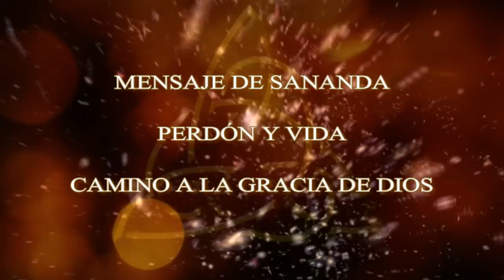MENSAJE de SANANDA – PERDÓN y VIDA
Saludos:

Yo Soy el perdón y la vida, fue y es mi Misión, desde el momento que pisé la Tierra.
• A través de mi perdón, recobré mi vida y lo mismo se aplica a ustedes, a todos mis hermanos y hermanas.
• Con tu perdón, es que recuperas el verdadero significado de tu vida.
• Un significado que consiste en el Amor que cubre a todo y a todos.
• En la Vida Eterna, sólo existe el Amor y nada más puede vivir a su lado.
• Todas las ilusiones se desvanecen, la Vida Eterna y la Verdad Eterna, están listas para ti.
• A través del perdón es que tienes Paz mental.
• Cuando perdonas una deuda, desaparece junto con el miedo.

- ¿Qué podría ser más importante que eso?

Lo único que puedo ver es al Sagrado Don del perdón.
• Perdonando a los demás es que te perdonas a ti mismo, porque perdonándote a ti mismo es que perdonas a los demás.
• Entonces es que una gran culpa y un gran temor dejan tu mente, luego puedes comenzar a sentir Paz y armonía en tu corazón.

- ¿No es esto lo que estás buscando?

- ¿No es la Paz y la armonía que anhelas?

- ¿Acaso el estrés eterno y todas las dificultades que encontraste, no han fortalecido en ti a este deseo?

- ¿No vale la pena probar el Sagrado Mantra del perdón para ti y para quienes te encuentras en tu camino?

Comienza a brindar perdón a aquellos de tu entorno inmediato y a los que están más cerca de tu corazón.
• Siente las olas de liberación dentro de ti.
• Luego continúa perdonando al mundo en el que vives.

- Tú eres el Salvador del mundo y todo esto lo haces con tu propio perdón.

Por supuesto, para alcanzar esto, el perdón debe ser reconocido y ser completamente sincero, a fin de obtener el fuerte significado que le asigno.
• Debe venir desde el corazón, así sea sincero, de modo que exprese a tu sincera voluntad de perdonar a quien deseas, para que obtengas un mejor resultado de Paz y armonía en tu interior.
• A través del perdón es que sueltas a muchas cadenas que están unidas a ti, tanto las tuyas, como las de otros.
• Puede ser más de lo que piensas, incluso puedes recorrer un largo camino hacia atrás, en el tiempo, hasta un momento que ya no recuerdas.

Queridos amigos, intenten entender que el perdón es grande y amoroso, que es un regalo del Padre Celestial.
• Un regalo para aprovechar, es un Puente hacia los mundos superiores de Luz y Amor, es el mundo en el que tanto has querido entrar.
• Así es como luego recordarás que eres el Puente hacia la Vida Eterna y el Amor Eterno.
• Eres un gran perdón para ti y para el mundo, por lo tanto, súbete a este Puente que te llevará al Reino del Amor que ya está dentro de ti.

- Sabe que el perdón, es una de sus herramientas más importantes de la Ascensión.

Yo, Jesucristo, hoy y todos los días que han pasado y todos los días venideros, les ofrezco mi Servicio como el Redentor del Perdón.
• Cualquiera que, con verdadera sinceridad, quiera aprender a perdonar, a través de mi Providencia, recibirá este gran regalo que lo llevará al Reino de los Cielos, de la Paz y el Amor.

- Yo Soy el Camino, la Verdad, la Vida y mi función es mostrar el gran Poder del perdón.

- ‘Padre, perdónalos, porque no saben lo que hacen’.

• Sabe que lo mismo se aplica a todos los que viven en las ilusiones que los rodean en la Tierra.

- Trata de entender que tienes el mismo Poder dentro de ti.

- A través de tu perdón, la Verdad puede serte revelada, te vuelves UNO con el Amor y la Vida.

- Haces re-emerger al Ser amoroso que ya eres, y que siempre serás.

- Yo, Jesús, Soy uno de ustedes, y por eso mi Misión, es tan importante para Mí.

- Sin ti No Soy Nada, juntos Somos Todo.

- Te amo de todo corazón y hago todo lo posible para que encuentres el camino a Casa, al Reino que está dentro de ti mismo.

- Rocío rosas en tu camino, para facilitar tu viaje.

Soy su Eterno Hermano Jesucristo, a través de Ann Dahlberg.